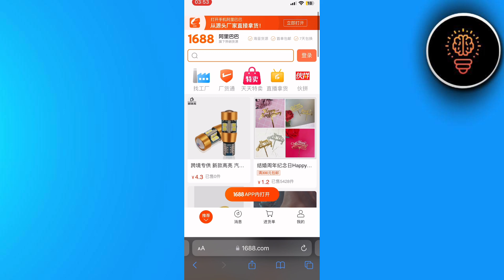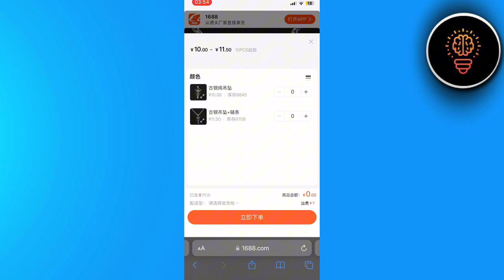Comment Payer Sur 1688 Sans Alipay ( 2024 )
Dans cette video je te montre exactement Comment Payer Sur 1688 Sans Alipay ( 2024 )